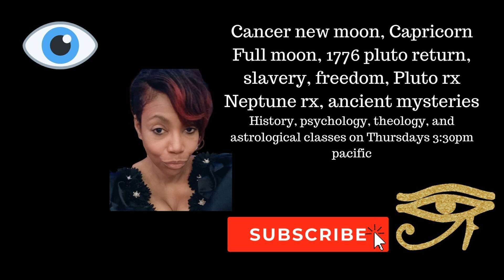Cancer new moon /Capricorn full moon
Cancer is relative to home, mother, feminine energy, real-estate, nurturing, and unknown information. Join our class on Thursdays 3:30pm Pacific to understand the journey you were destined for.
 Order the On demand recording today of Cancer New moon, Capricorn full moon, Neptune rx, Pluto return Birth of America July 4Th, Pluto rx energy break down. Price 25.00